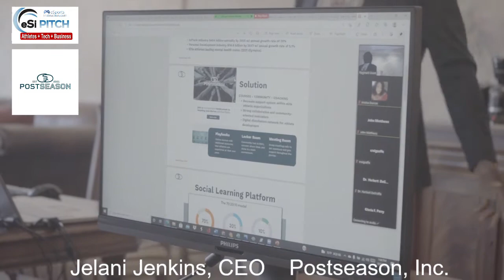Jelani Jenkins presenting Post Season at eSiPitch 090921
Jelani a former NFL player presenting his new company Post Season at the eSiPitch Athletes + Tech + Business event in Los Angeles.